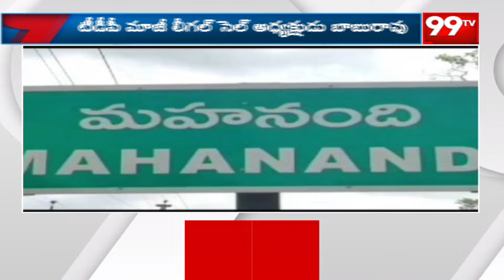మహానంది క్షేత్రంలో 101 కొబ్బరికాయలు కొట్టి మొక్కు తీర్చుకున్న బాబురావు | 99tv